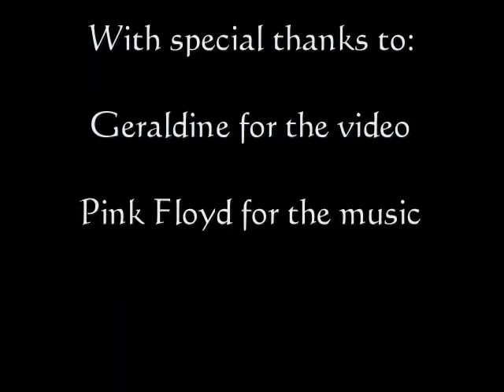Adler- und Wolfspark, Kasselburg